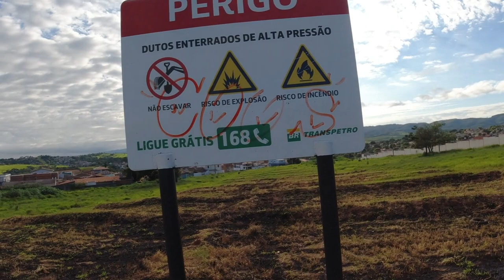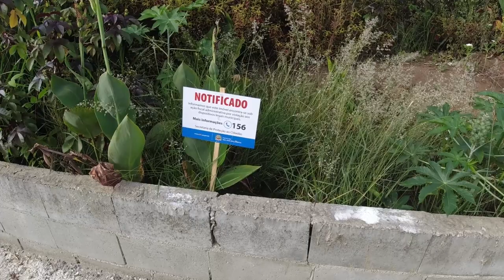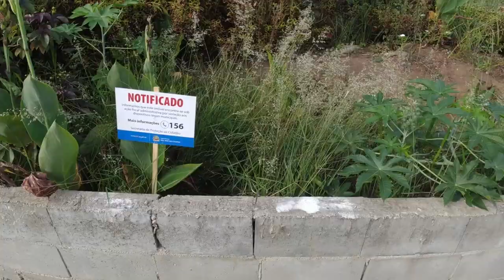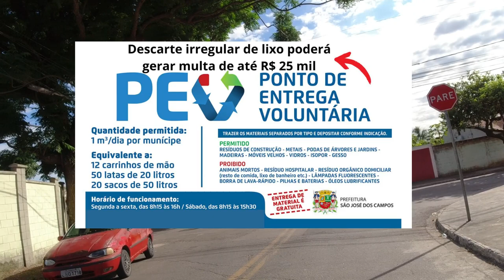OSMO ACTION A 1080 60FPS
Bateria: 1300 mAh (2 horas de gravação)
Sensor: 12 MP, 1/2,3", f/2.8.
Peso: 124 g.
Sensível ao Toque: Sim.
Wireless: Sim.
Dimensão: 65 x 42 x 35 mm.
Cartão de Memória: microSD até 256 GB.

assista tambem